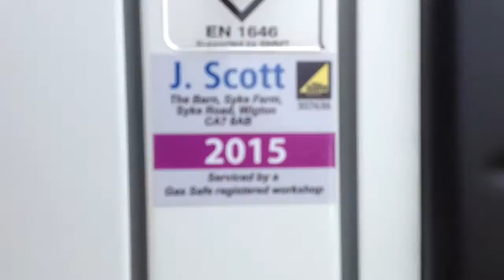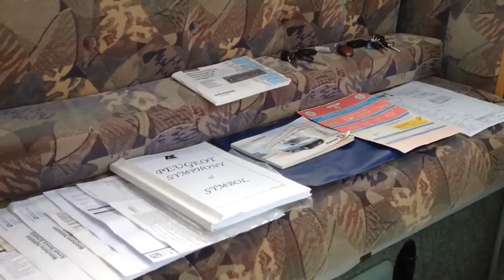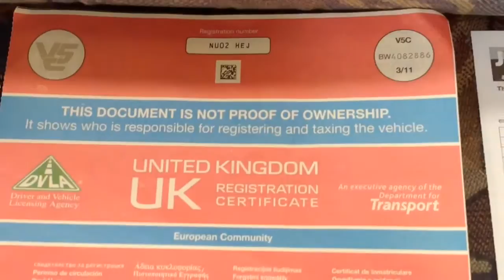Peugeot boxer autosleeper symbol video here